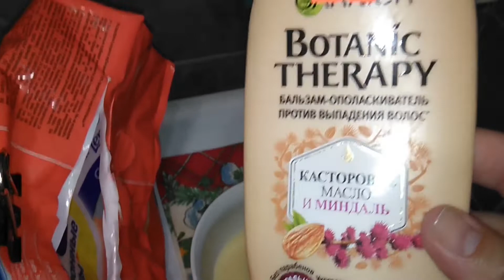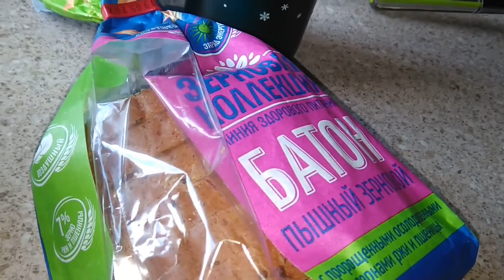VLOG ХОЛОДНО,А ВЕДЬ СКОРО ЛЕТО